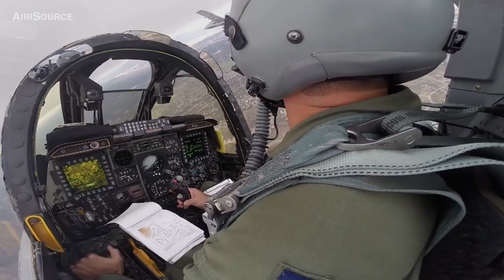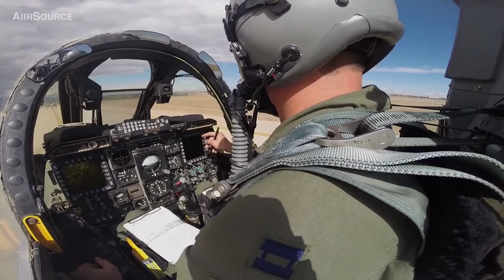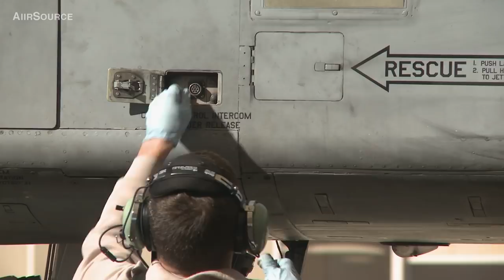A-10 Thunderbolt II Cockpit View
Video of A-10 aircraft from Davis Monthan AFB, Ariz.

AiirSource covers events and missions from the Army, Navy, Marine Corps, Air Force, and Coast Guard.

Credits: A1C Jean-Paul Arnaud-Marquez and SrA Samuel O'Brien | 355th Fighter Wing